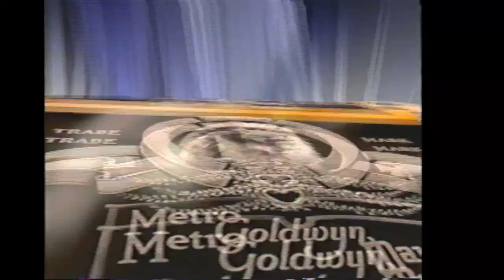Opening to The Adventures of Mark Twain 1993 VHS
List of contents:

1. MGM/UA Copyright screen
2. FBI Warning screen
3. MGM/UA Home Video logo
4. Turner Entertainment Co. logo
5. Warner Bros. Pictures logo